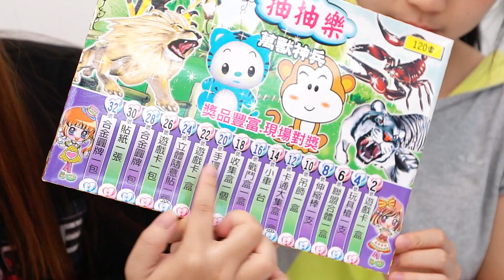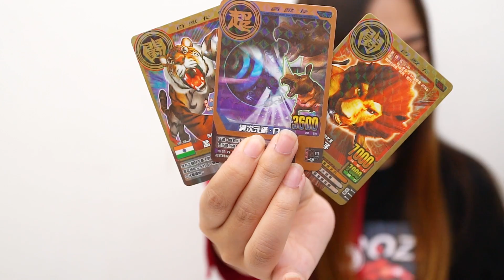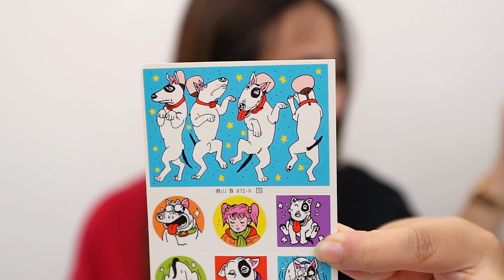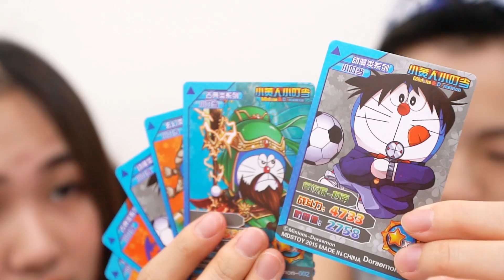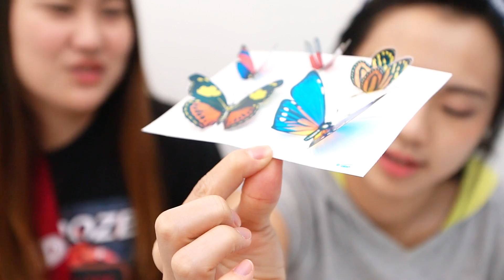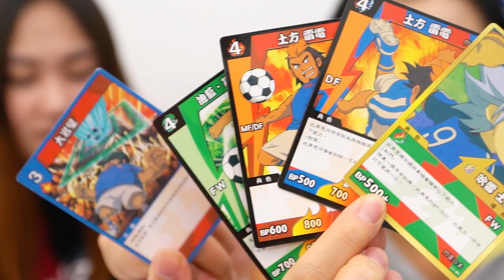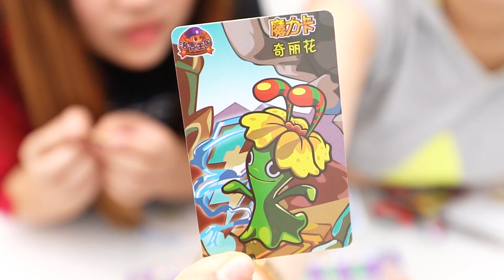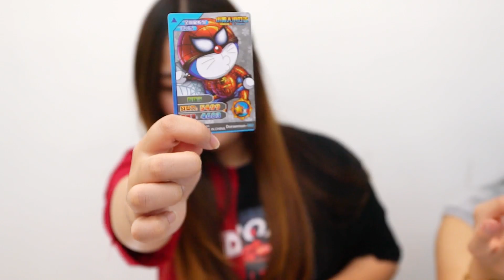120當抽抽樂 全都抽完了還是沒中真奇怪 驚喜玩具抽抽樂 少女玩具 汽車玩具 吃貨們 人氣網購美食開箱 Sunny Yummy kids toys 的大姐姐開箱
120當抽抽樂 全都抽完了還是沒中真奇怪 驚喜玩具抽抽樂 少女玩具 汽車玩具 吃貨們 人氣網購美食開箱 Sunny Yummy kids toys 的大姐姐開箱

OTTOGI不倒翁 辣炒年糕乾拌杯麵 辣拌醬香辣又夠味 韓國正宗道地辣炒年糕泡麵 吃貨們 人氣網購美食開箱 Sunny Yummy kids toys 的大姐姐開箱

70洞有趣玩具 不小心還玩壞掉了 汽車玩具 射擊玩具 陀羅 指尖陀羅玩具 戳洞樂 吃貨們 人氣網購美食開箱 Sunny Yummy kids toys 的大姐姐開箱

試試看把食玩釣起來吃吧 像舌頭一樣的食玩 肥皂玩具食玩 ? ? 知育?子 Kracie 吃貨們 人氣網購美食開箱 Sunny Yummy kids toys 的大姐姐開箱

黃金之國 忍者發現 寶石挖掘玩具遊戲 忍者?見！ ? 吃貨們 人氣網購美食開箱 Sunny Yummy kids toys 的大姐姐開箱

無糖口香糖會甜嗎? 我們請yammy也來試試看吧. 克雷斯無糖 CLIX ONE 口香糖清甜草莓 吃貨們 人氣網購美食開箱 Sunny Yummy kids toys 的大姐姐開箱

炸彈開箱 不定時炸彈桌遊 多人競賽玩具 BAM 即時問答測試考驗反應! 吃貨們 人氣網購美食開箱 Sunny Yummy kids toys 的大姐姐開箱

手作超級瑪莉歐水果軟糖 手作知育果子 食玩 mario maker 萬代 BANDAI ? ? 吃貨們 人氣網購美食開箱 Sunny Yummy kids toys 的大姐姐開箱

爆好吃的日本7-11草莓奶油爆米花 草莓爆米花 奶油爆米花 吃貨們 人氣網購美食開箱 Sunny Yummy kids toys 的大姐姐開箱

超大格16洞的戳戳樂 驚喜玩具開箱 噴水玩具 樂高積木 半邊彈力球 黃色小鴨 吃貨們 人氣網購美食開箱 Sunny Yummy kids toys 的大姐姐開箱

日本7-11 堅果牛奶糖 花生跟開心果 好吃不黏牙 跟牛軋糖比拚好吃零食 吃貨們 人氣網購美食開箱 Sunny Yummy kids toys 的大姐姐開箱

蠟筆小新的甜筒餅乾 可愛的蠟筆小新包裝  BINGBING蠟筆小新甜筒餅乾 (香蕉／草苺／巧克力)  吃貨們 人氣網購美食開箱 Sunny Yummy kids toys 的大姐姐開箱

挑戰用額頭放下來吃 湖池屋100%日本產馬鈴薯洋芋片 KOIKEYA PRIDE POTATO 吃貨們 人氣網購美食開箱 Sunny Yummy kids toys 的大姐姐開箱